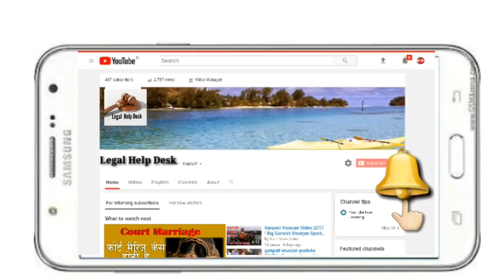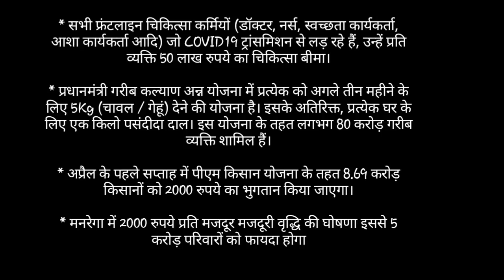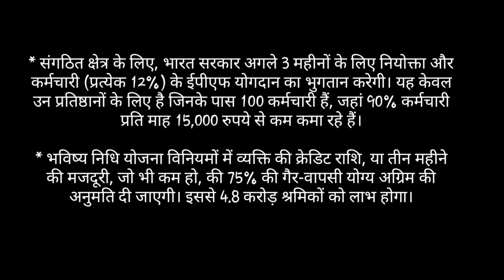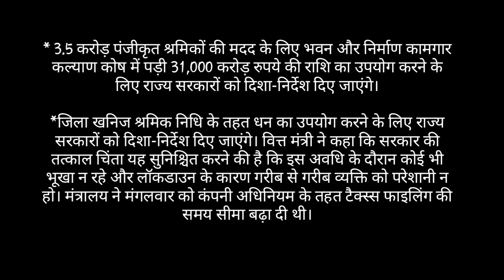3 महीने तक आम जनता को सरकार ने दी ये राहत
3 महीने तक आम जनता को सरकार ने दी ये राहत